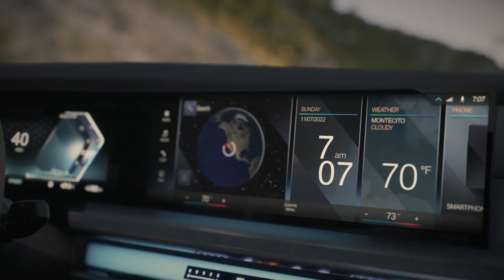BMW 7 Series